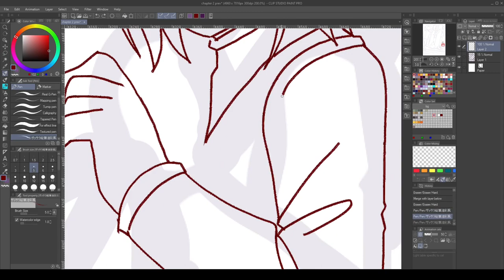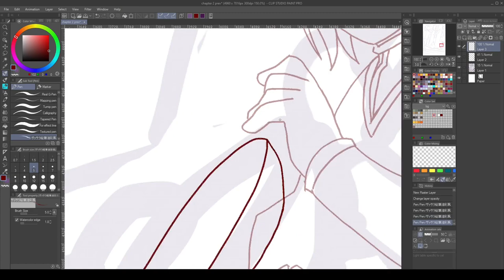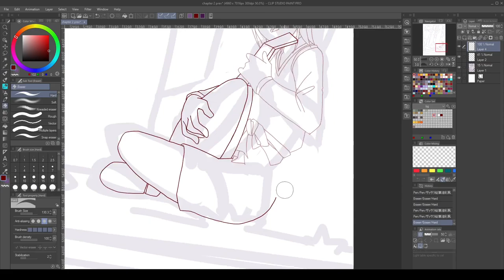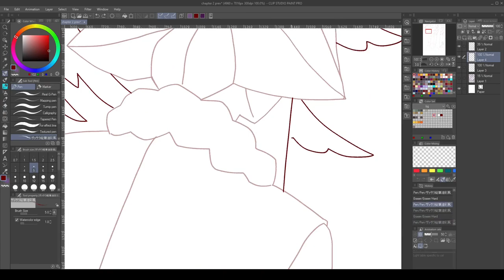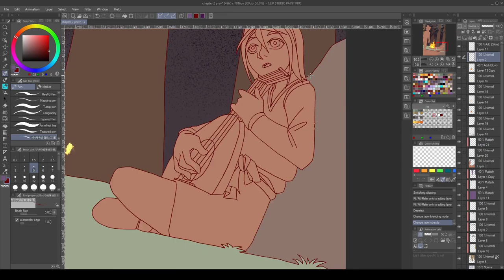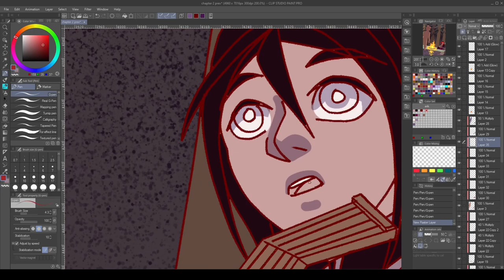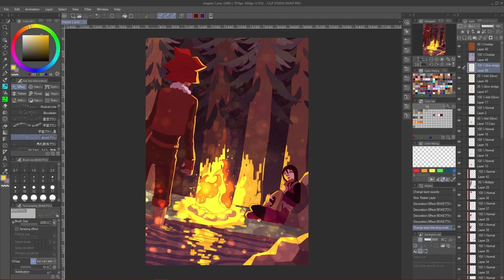The Firewalker - Concept Art: Fateful Meeting [SPEEDPAINT]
Cleaned up an old sketch from 2020 about their first meeting.

Music is The Fairies by Ramin